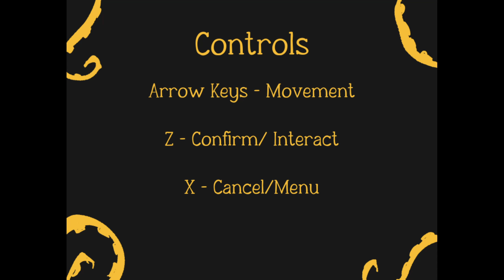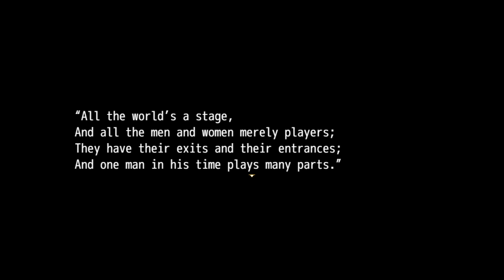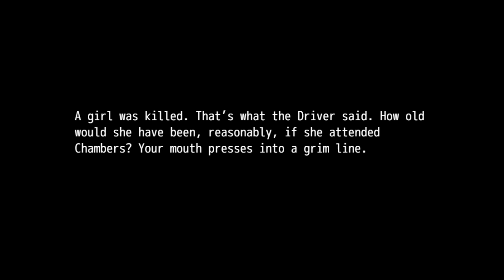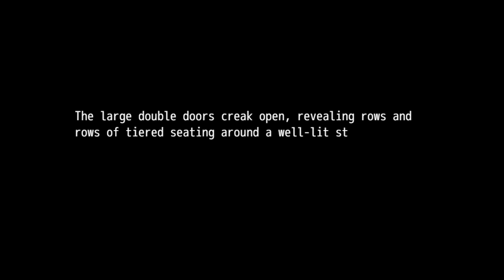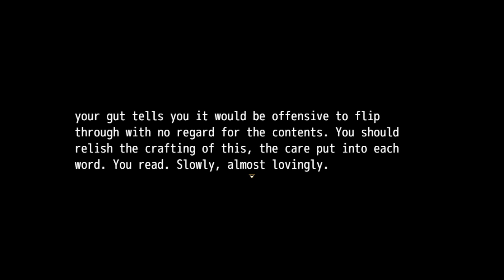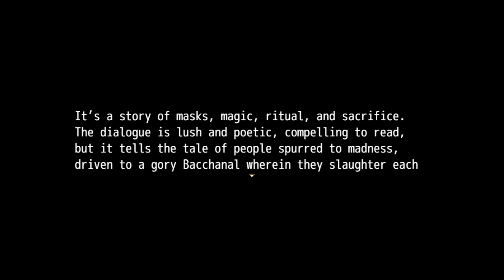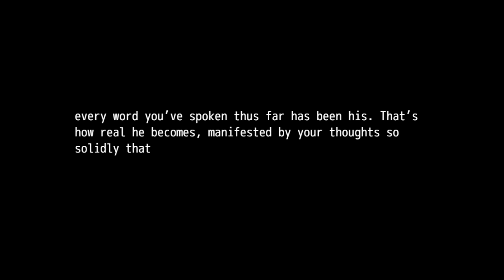Horror Game Where a Killer Looms and Someone May Be Pulling All the Strings (The King’s Final Act)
Hello hello! 🤴 Welcome to the indie horror game, The King's Final Act. - "You're a detective. On a slow night like any other, you get a call. There's been a murder at Chambers University. The voice on the other end seems to believe that you're the only one that can figure out what happened. The scene that was set before you arrive is off, and it's up to you to figure out why."

0:00 Hello / Game Introduction
0:51 Playthrough
36:40 Final Thoughts / Thank You For Watching